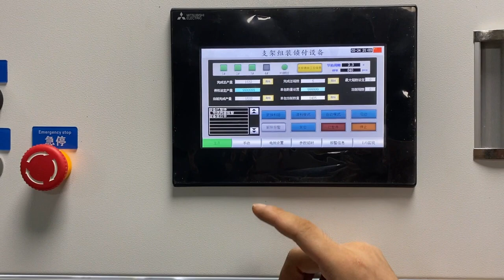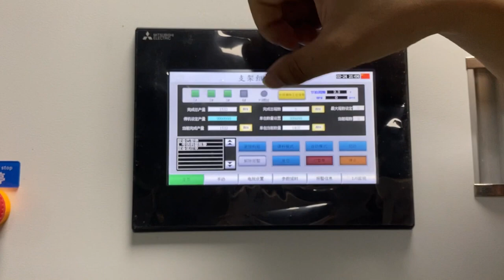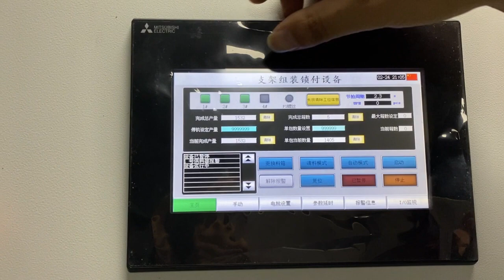Tutorials on how to start the plastic moldings parts screw assembly machine for UK customers